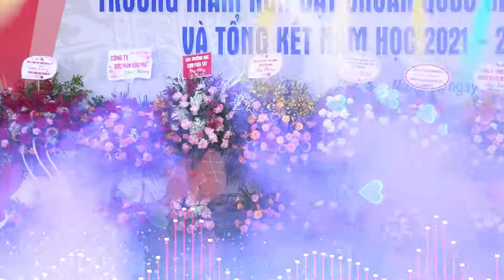HÀNH KHÚC NGÀY VÀ ĐÊM - Song ca múa phụ họa Trường MN Minh Trí A - Sóc Sơn - HN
DỊCH VỤ : CHỤP ẢNH & QUAY PHIM BAY FLYCAM - 4K - FULL HD